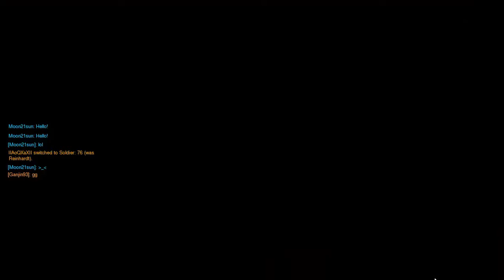Overwatch ep.57 QuickPlay ( playing against pros ) not fair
Warning : don’t use headphones!